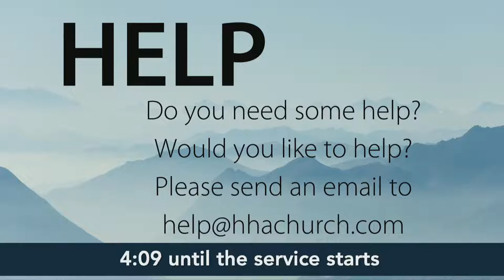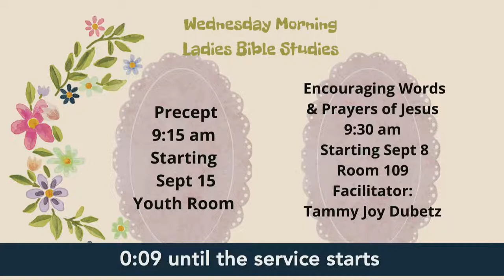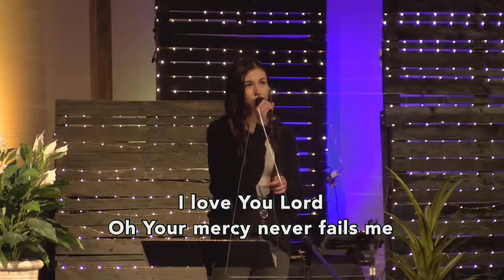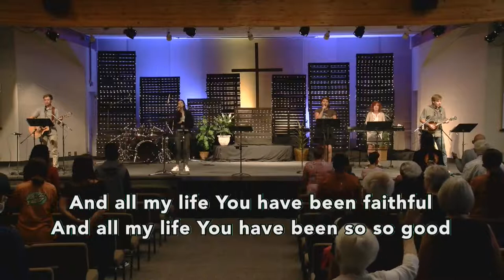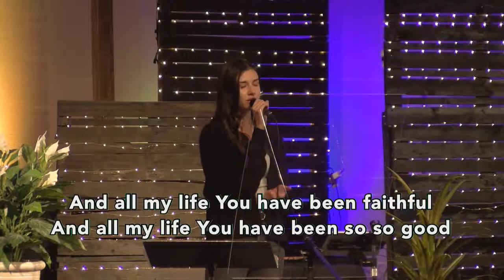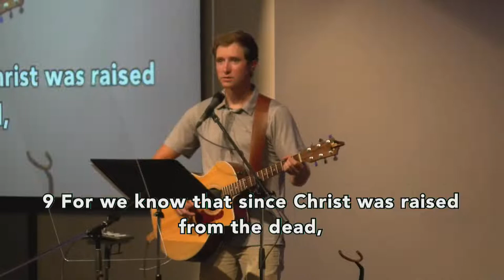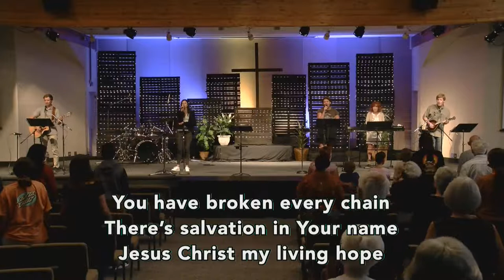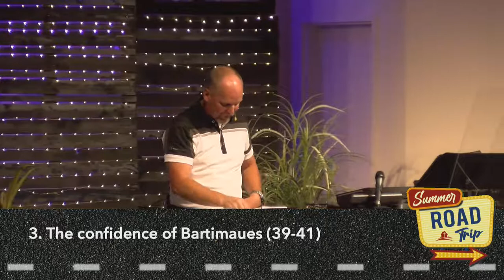Sep 5, 2021 - Bartimaeus Journey from Darkness to Light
Luke 18:35-43